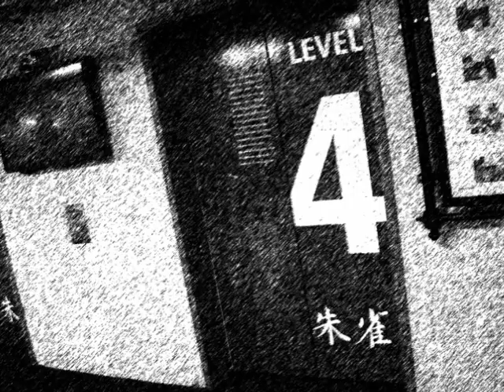STALEMATE STORY BOARD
Story Board | Short Film